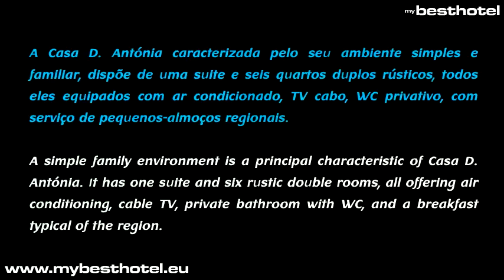Casa D. Antónia Monsaraz Alentejo Évora Turismo Rural Monsaraz Alentejo